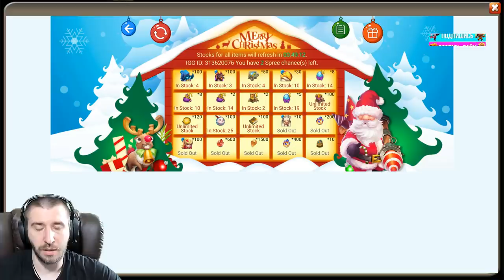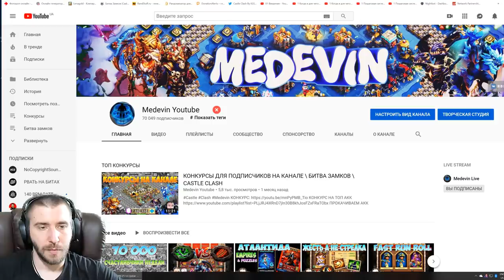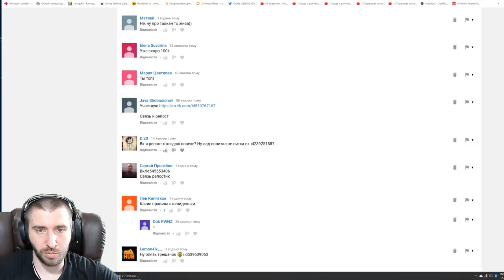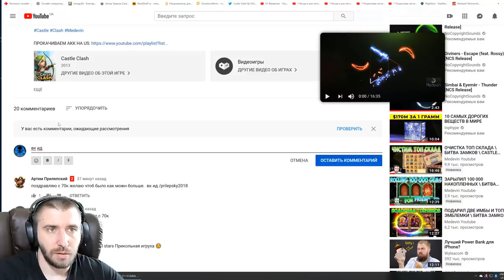КАК ПОЛУЧИТЬ БЕСПЛАТНО ОГНЕКРЫЛА \ БИТВА ЗАМКОВ \ CASTLE CLASH